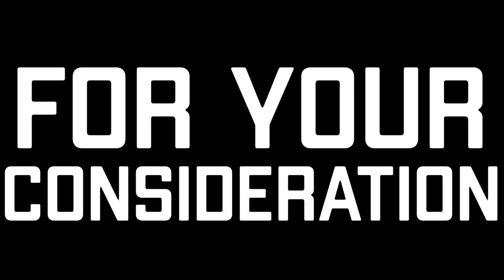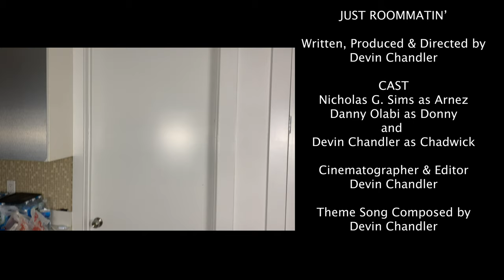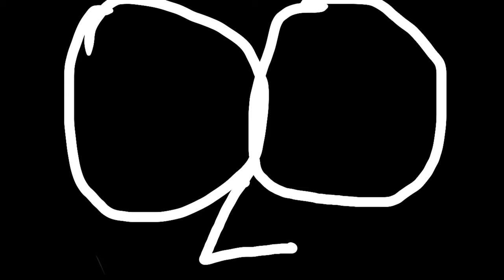JUST ROOMMATIN' (The Sitcom Pilot That Never Aired)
Join the misadventures of three black actors as they pursue their dreams in the pilot of a sitcom that will never be aired on television.

SHOT, EDITED, WRITTEN & DIRECTED By Devin Chandler